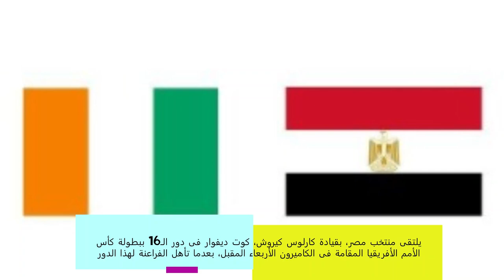مباشر مصر وكوت ديفوار ، ببطولة أمم أفريقيا،CAN Egypte / Côte-d'ivoire#